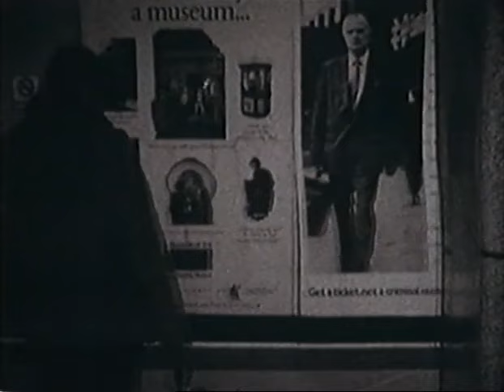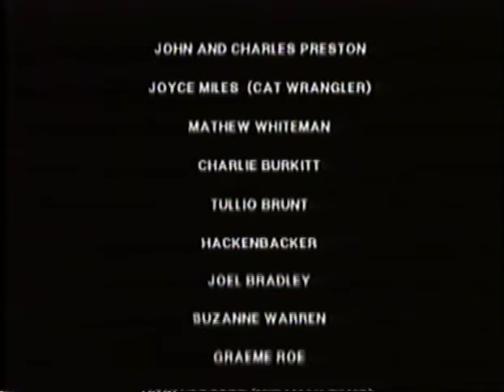Still Life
Written and Directed by Adam Preston in the late 1980's, Still Life is a low budget horror film shot on Super-8 and edited on London's only Super-8 Steebeck table at The London Filmmaker's Coop In Camden Town.